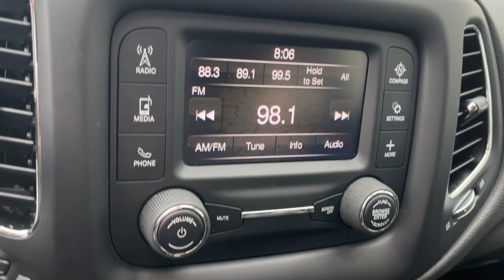2018 Jeep Compass Eau Claire, Chippewa Falls, Cadott, Thorp, Ladysmith, WI P4001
White Clearcoat Used 2018 Jeep Compass Latitude available in Cadott, Wisconsin. Servicing the Chippewa Falls, Cadott, Thorp, Ladysmith, WI area.

Certified. Clean Autocheck Vehicle History 4 X 4 New Rear Brakes Heat Package Heated Seats/Steering Wheel Remote Start USB Port BackUp Camera iPod Jack All-Season Floor Mats Cold Weather Group Heated Front Seats Heated Steering Wheel Quick Order Package 27J Radio: Uconnect 3 w/5 Display Reversible Carpet/Vinyl Cargo Mat Windshield Wiper De-Icer. 2018 Jeep Compass Latitude White Clearcoat Odometer is 1517 miles below market average! 22/30 City/Highway MPGbrbrbrAwards:br  * 2018 KBB.com 10 Best All-Wheel-Drive Vehicles Under $25000   * 2018 KBB.com 10 Most Awarded BrandsbrbrAll of our Chilson preowned inventory has been fully inspected and goes through a rigorous reconditioning and detail process. The Chilson family has been doing business in the Chippewa Valley since 1959. Because we put our name on the back of every vehicle we sell we take great pride striving to make sure that the vehicles you purchase from our stores come with no surprises. We feel the best surprise in buying a car is no surprise. We stand behind all of our vehicles with an extensive warranty and include a coupon book packed with discounts and no charge offers valued at $500 with every vehicle purchase. Stop in soon and check out our way of doing business and buy with confidence because with us you know what you are buying. We look forward to meeting you The Chilson Family.